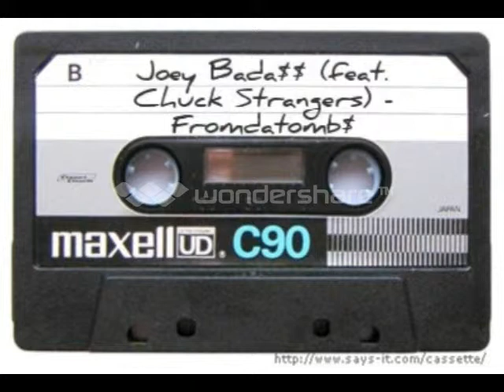Joey Bada$$ ft Chuck Strangers - FromdaTomb$